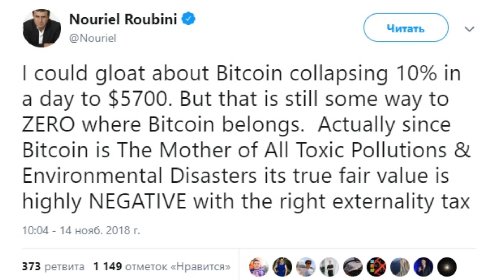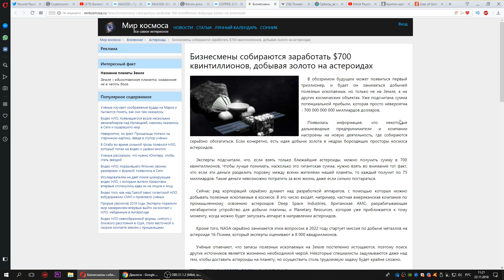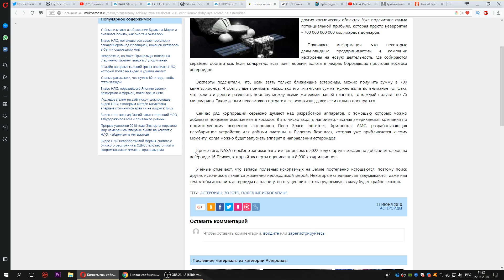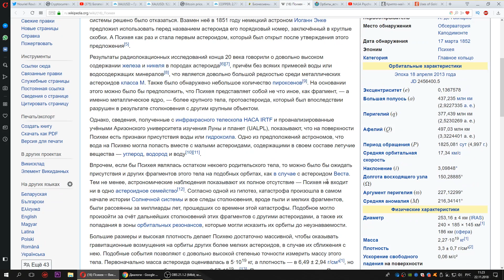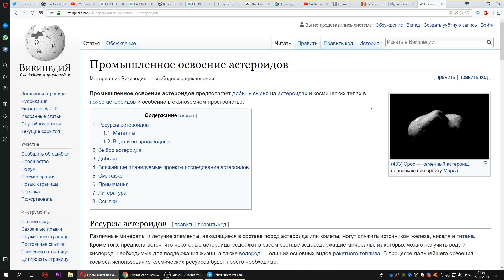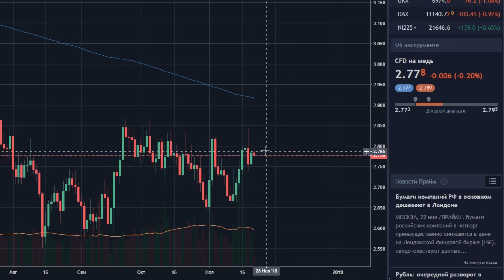не БИТКОИН ПОТЕРЯЕТ 99% СТОИМОСТИ а ЗОЛОТО?... (космический майнинг nasa обрушит рынок)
Биткоин потеряет 99% СТОИМОСТИ! Или нет? Космический майнинг, nasa, золото.

Бизнесмены собираются заработать $700 квинтиллионов, добывая золото на астероидах